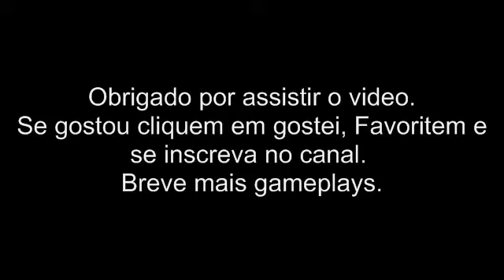Jogo Épico: Pokemon Ruby BR - Ginasio de Rustboro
Jogo em português criado para Gameboy Advanced.
Estilo RPG